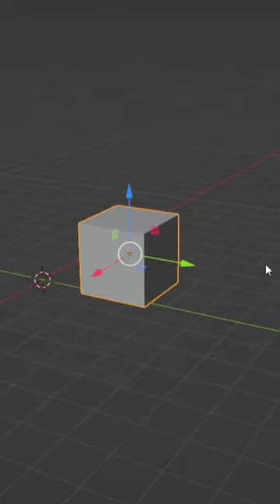Blender Tips | Shortcut To Hide Objects In Your Scene